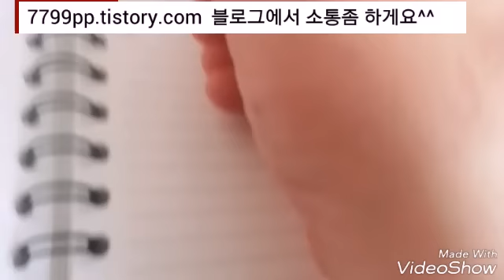로또744회 최근 동반수 파악 공부!!!!